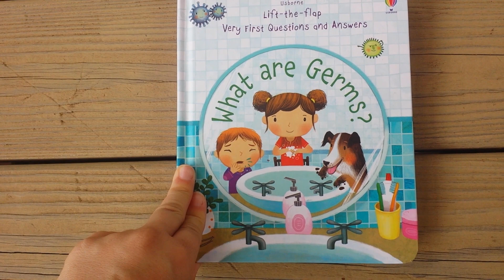Usborne-What are Germs?